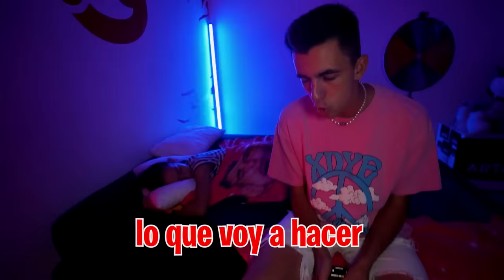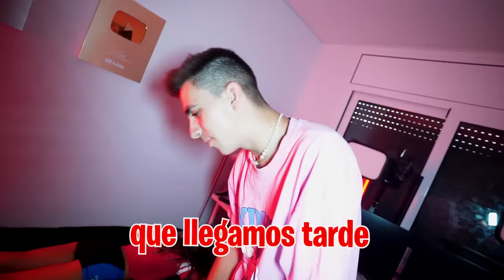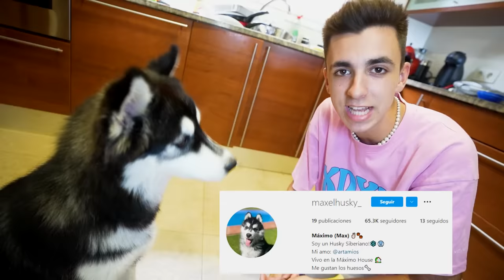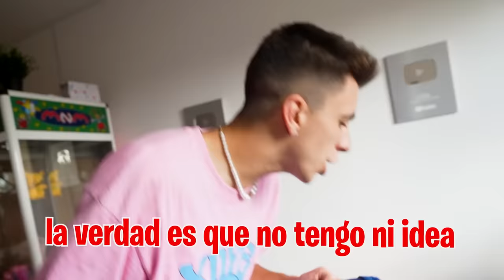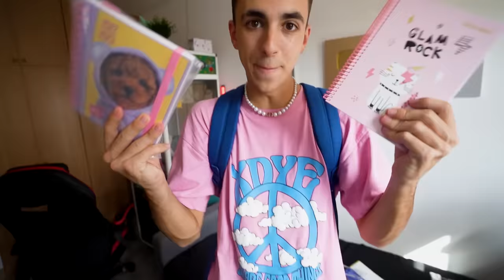ASI FUE MI PRIMER DIA DE COLEGIO CON MI HIJA Y HERMANA! (Día 1)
ASI FUE MI PRIMER DIA DE COLEGIO CON MI HIJA Y HERMANA!

Ha llegado el primer día de cole, se ha acabado el verano y toca decirle a las niñas que me he apuntado al mismo colegio que ellas y este año estaremos todos juntos.